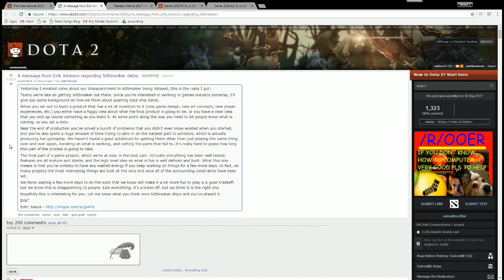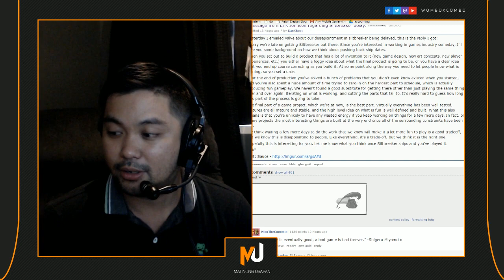Daily gig news for may 31, 2017